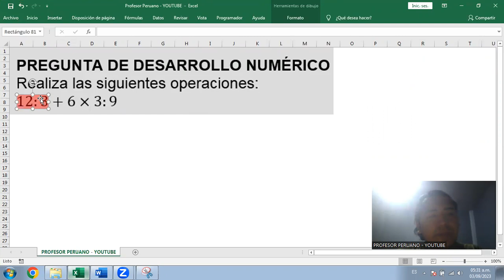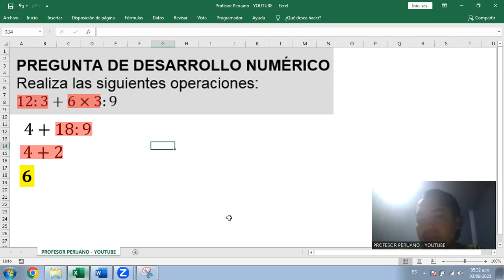Ejercicio resuelto sobre operaciones combinadas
Realiza las siguientes operaciones:
12:3+6×3:9